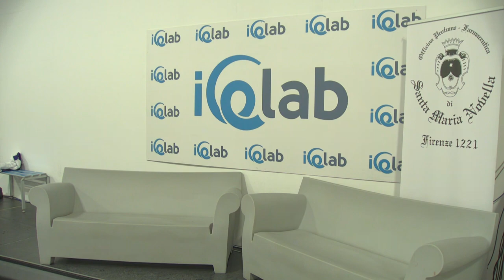Laura BARQUERO / Marco ZANDRON ESP Free Skate Lombardia Trophy 2021